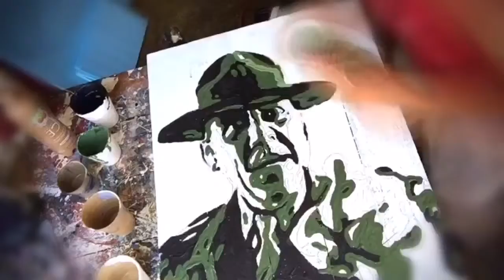Full Metal Jacket drill sergeant Hartman